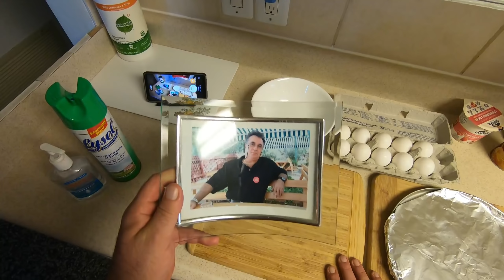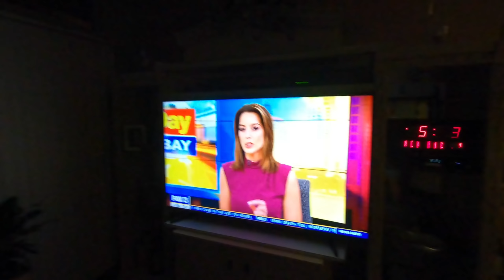Jani bácsi háza tája & Szabadnapja 1.resz.